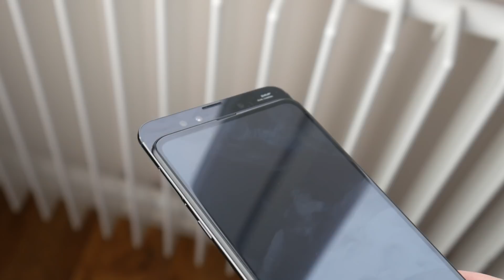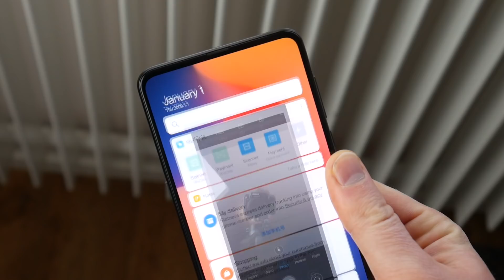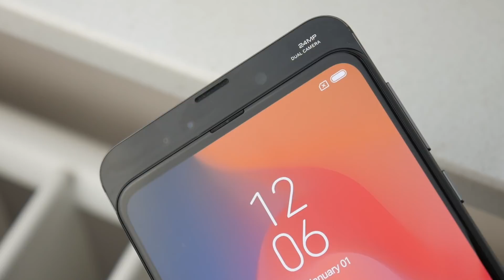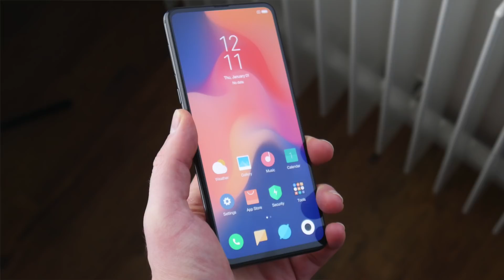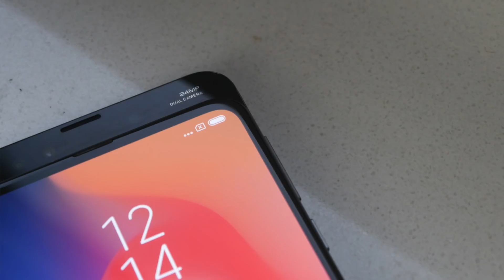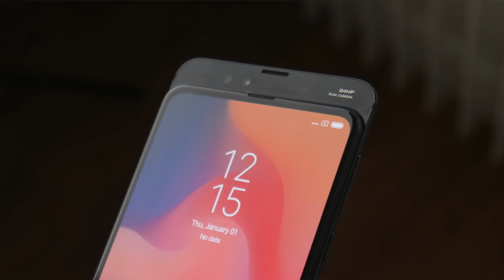Xiaomi Mi Mix 3: Mein erster Eindruck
Ein erster Eindruck vom Xiaomi Mi Mix 3
▼▼▼▼ MEHR ▼▼▼▼

Danke an TradingShenzhen für das Testgerät!

Links in der Videobeschreibung sind zum Teil Partnerlinks von Amazon.de und weiteren Shops. Wer über diese Links etwas bestellt, unterstützt mobiFlip. Als Amazon-Partner verdienen wir an qualifizierten Käufen. Der Kaufpreis bleibt davon unberührt. Danke! ♥